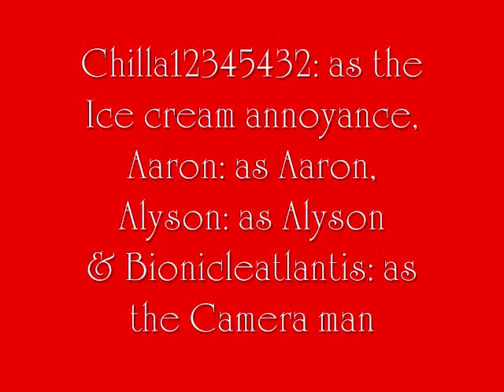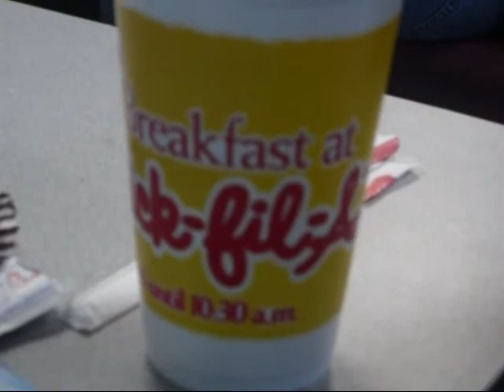Ice Cream Headache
This is "Ice Cream Headache"
Story: Chilla12345432 is eating his ice cream. WITH HIS TEETH,
The rest of us have sensitive teeth and after he found out about this he started torturing us!
So we decided to get back at him by inserting a toothpick in his ice cream.
No Chillas were harmed in this video.